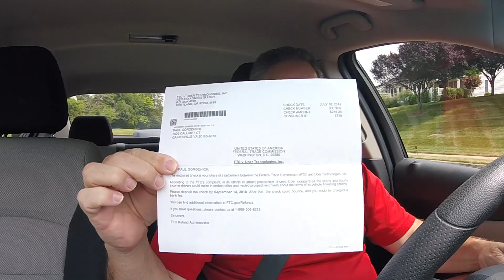UBER sending out Settlement Checks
Did you get your check from UBER for the class action suit? I got
mine and it was for $218.00. My guess is all checks will vary
depending on when you started with Uber. It's possible if you came
on after the Filing, you might not get anything.
Cameras Used - GoPro Hero Sessions 5
Phone: iphone6
Looking to Drive and make a quick Bonus? Sign up using my